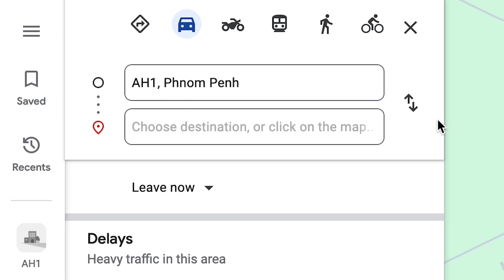Phnom Penh's BRAND NEW Bridge is Open & Changing the City!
The newest bridge in Phnom Penh joins Koh Pich (aka Diamond Island) and Koh Norea (aka Gonorrhea??). It's allowing much quicker access to highway #1 from downtown Phnom Penh. Koh Norea is a new area that is comprised of reclaimed land along the Mekong River. It's a 2.5 billion dollar project that's set to be the hot new neighbourhood. They are currently building condos, but the riverside promenade is already built. There's a Brown Coffee going in right on the riverside. In a few months, the area will be a really beautiful place to hang out in the city - and one that is much more peaceful than the riverside area in downtown Phnom Penh.

0:00 Prettttyyy prettyyy pretty good.
1:14 Driving the bridge for the 1st time
2:19 Koh Norea area
3:21 Highway 1 access
5:07 Opening up the city
5:50 Riverside in Phnom Penh
6:37 Koh Norea development
8:35 Driving the bridge for the 2nd time